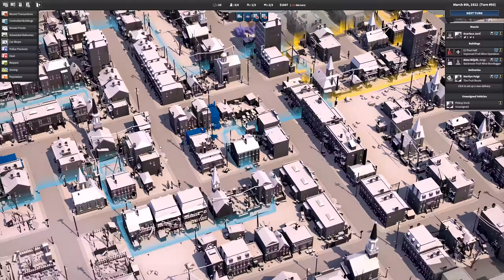10 GREAT GAMES YOU MISSED IN 2021 (Strategy, Tactics, Simulation, Management)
There were a bunch of fantastic games released in 2021, from Indie and AAA devs alike, and it's very easy to miss out on some of the great gems from such a densely packed year. In today's video, we take a look at some of the games that released in 2021 that I personally enjoyed, and that I feel did not get enough attention. I hope this helps you find something you missed in 2021 - as usual, we take a look at strategy games, tactics games, simulation games, and management games primarily.

00:00 - Intro
00:40 - Gamedec
03:00 - Honey, I Joined a Cult
04:45 - Wartales
06:54 - Highfleet
09:11 - Star Dynasties
11:24 - Timberborn
13:33 - City of Gangsters
15:37 - Before We Leave
18:04 - Mini Motorways
20:13 - Dorfromantik
22:17 - Outro